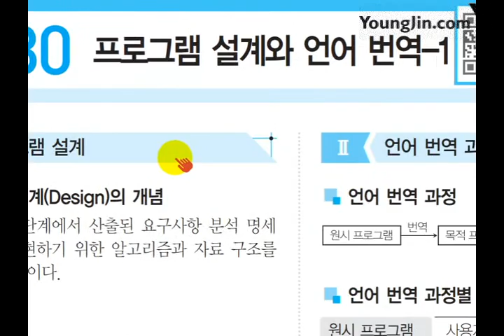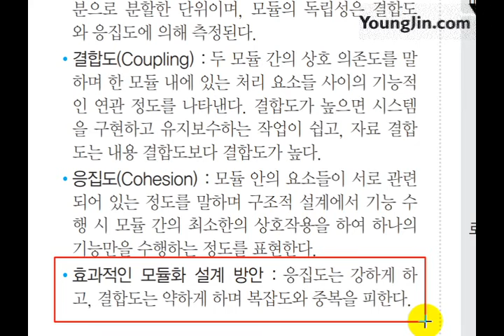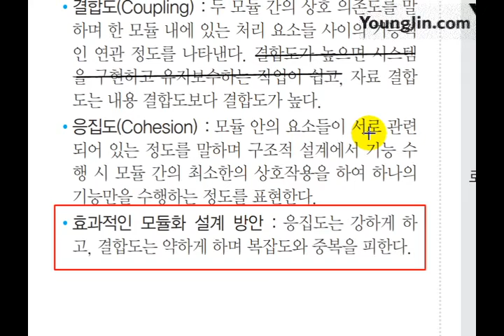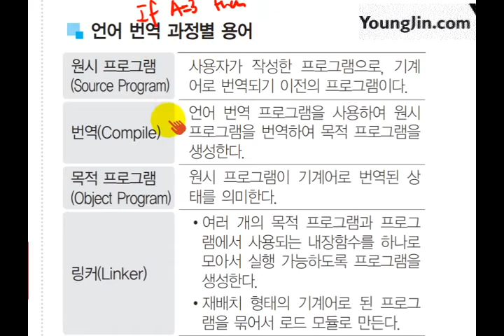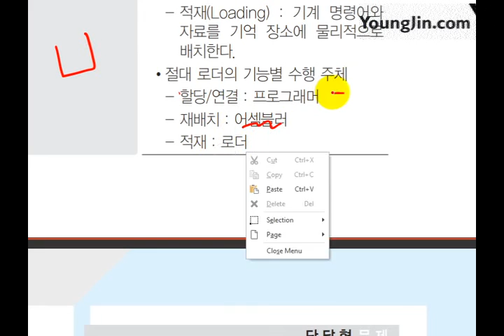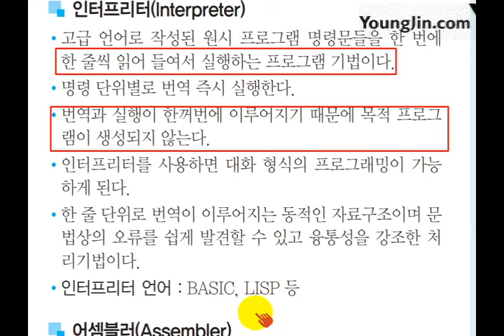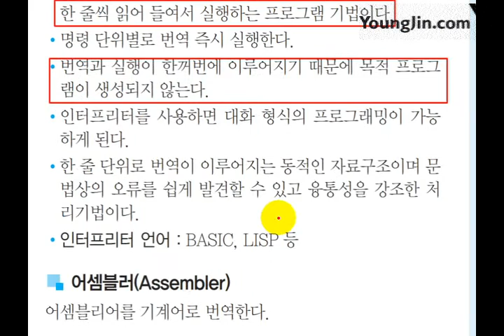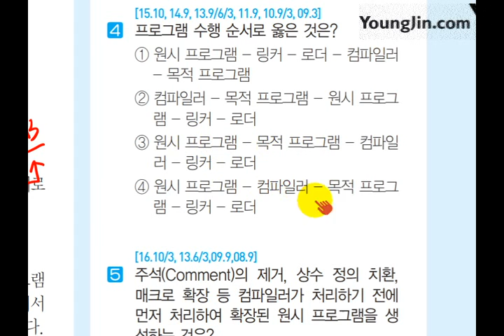(2017) [사무자동화 산업기사 필기] 프로그램 설계와 언어 번역